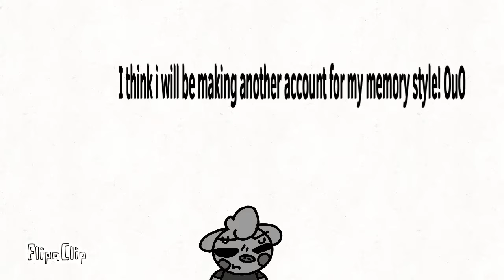Something to say about my Roblox accounts!